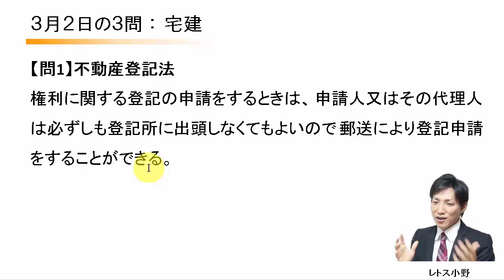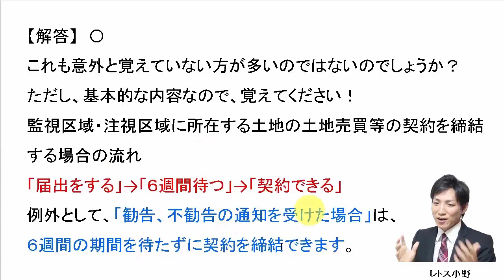【宅建過去問】3月2日の３問【レトス小野】宅建過去問解説